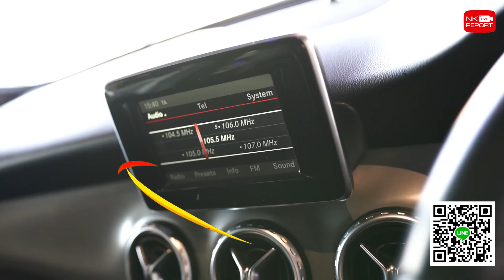ราคาใหม่ที่คุณไม่อาจห้ามใจ! เพียง 1.69 ล้าน GLA250 AMG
ราคาใหม่ที่คุณไม่อาจห้ามใจ! เพียง 1.69 ล้าน GLA250 AMG คันเดียวจบใช้ได้ทั้งครอบครัว 🌐 สอบถามข้อมูลเพิ่มเติม ✅✅ Add Line

✅ Model: GLA250 AMG (Code : BG5145)
✅ Option: ออก MBTH, ชุดแต่ง AMG, Audio20, หลังคาแก้ว, Push Start, Memory Package, Break Assist, Bi-Xenon, กล้องหลัง, แม็ก AMG 19”